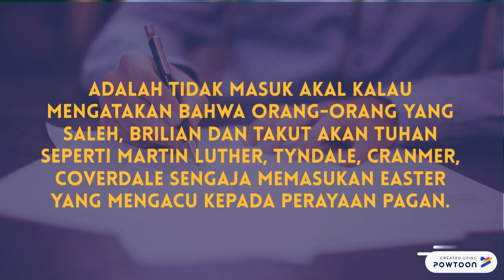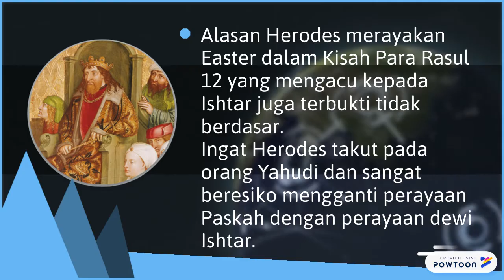Salahkah Ucapkan Happy Easter?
Kata 'Easter' sebenarnya berasal dari kata Oster berasal dari bahasa Jerman kuno yang artinya "resurrection-kebangkitan".  Adalah William Tyndale sarjana Alkitab yang brilian dariInggris, dialah yang bertanggung jawab memasukkan kata Easter ke dalam Alkitab bahasa Inggris. Tyndale jugalah yang pertama kali menggunakan kata 'Passover'.